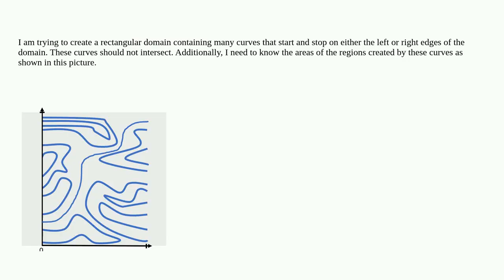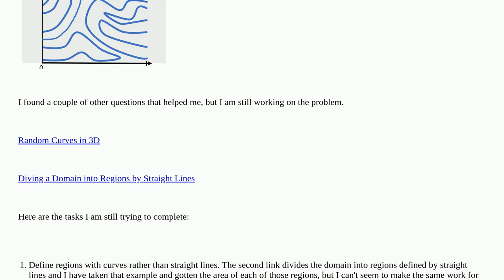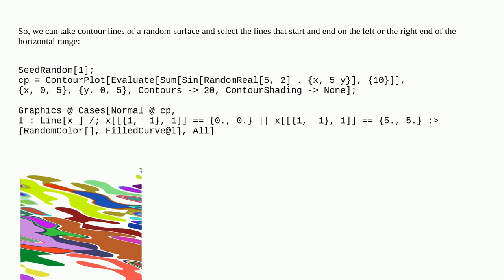Creating a Domain of Regions Defined by Random, Non-Intersecting Curves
A special thanks goes out to the community

  area regions graphics